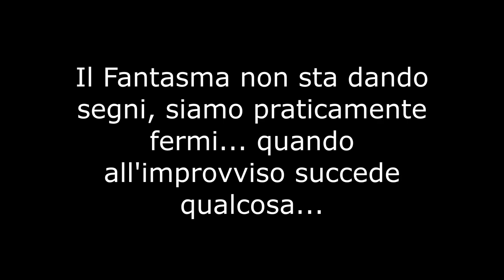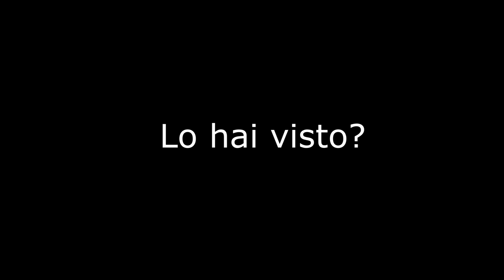PHASMOPHOBIA - Apparizioni, Sparizioni... w/Anchovy, BlackMoon e Nevas #12 | Gameplay ITA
Ciao a tutti amici e benvenuti su questo mio nuovo video!
Oggi sarà una puntata breve ed intensa, in compagnia dei miei fieri (ed un po' soporiferi) Seguaci temprati da 1000 bestemmie.

Oggi andremo a fare una visita di (non) cortesia in un campeggio infestato da nu sfaccimm e fantasm, per poi proseguire all'interno di 'na cas e me*d in cui il fantasma ci prende pure in giro, inaccettabile, dovrei cambiare lavoro...

Ringrazio come sempre @caesar-s4n851, @Nevasznee e BlackMoon per la partecipazione!

P.S.
Il video poi esce il Venerdì 17 ALLE ORE 17:00.
Coincidenze? Io non credo.